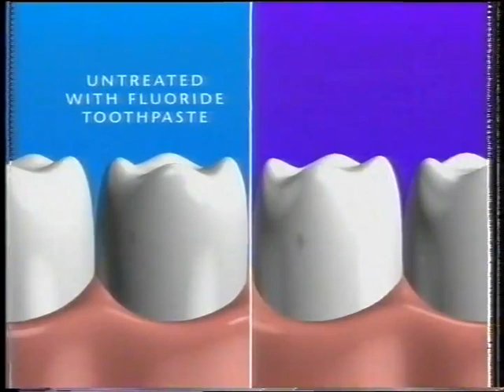93 94 wigan v bradford 15 4 94 sky